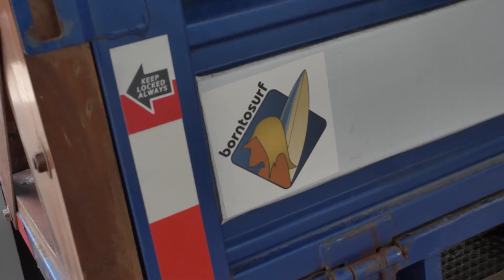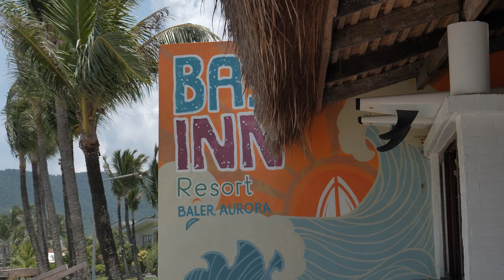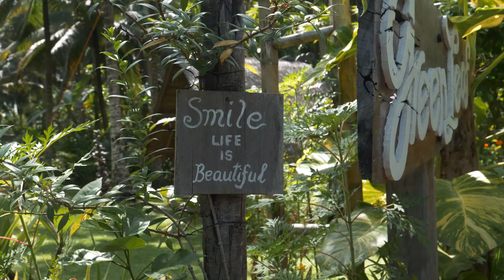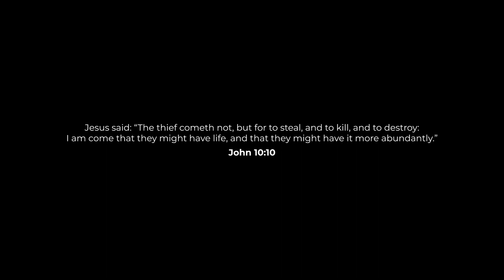PERFORMED AT BALER FESTIVAL! (Amazing Beach/Surfing Town...)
Had such an amazing time in Baler for the Akkaw Festival! Good to be back performing again and seeing you all! Big thanks to: The Municipality of Baler, Punta Baler Hotel, Bay's Inn Baler, Bistro Baler, and Green Leaf Baler!

Tell your town/city/province to invite us for their festivals or events!

Listen to our latest song here: wmp.lnk.to/eyesforyou

Love God. Love one another. Be a real friend. Do the right thing. John 13:34